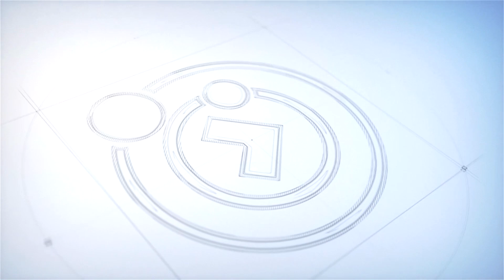Espírita Pop | #130 - JÁ AMOU HOJE?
Espírita Pop | #130 - JÁ AMOU HOJE? - Cris Alves

Semanalmente, a equipe composta por Camila Machado, Cristiano Alves, Yasmim Toriani e Mateus Marques abordam temáticas espíritas, com uma linguagem jovem e descontraída.

Nesta série de vídeos, você vai aprender sobre as principais ideias e crenças do espiritismo, com explicações simples e exemplos fáceis de entender. Não importa se você é novo no assunto ou já é um entusiasta, nós abordaremos as questões mais relevantes da doutrina de forma clara e divertida.

Descubra como aplicar os ensinamentos do espiritismo no seu dia a dia, e como desenvolver sua espiritualidade. Se você é jovem e procura um caminho de autoconhecimento e crescimento pessoal, essa é a sua chance de conhecer mais sobre o espiritismo.

O Programa ESPÍRITA POP, é uma produção da Comunhão Espírita de Brasília, através da TV Comunhão. Uma nova edição do programa vai ao ar toda terça, às 17 horas, no canal da Comunhão Espírita, no Youtube!

ESPIRITISMO

Quando Surgiu?

Porque estudá-lo?